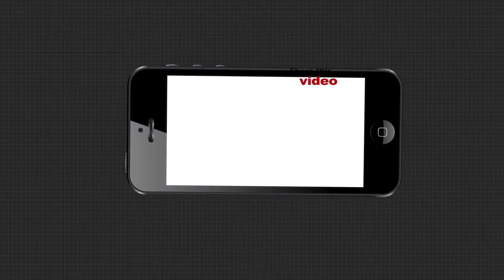ଆତଙ୍କବାଦୀ ଟାର୍ଗେଟରେ ବିଜେପି ନେତା ।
ଜାମ୍ମୁକାଶ୍ମୀରରେ ଆତଙ୍କବାଦୀ ନିୟମିତ ଭାବରେ ବିଜେପି ନେତାମାନଙ୍କୁ ନିଶାଣ କରିଛନ୍ତି । ଗୁରୁବାର ରାତିରେ କୁଲଗାଁଓରେ ଆତଙ୍କବାଦୀମାନେ ୩ ଜଣ ବିଜେପି ନେତାଙ୍କୁ ଗୁଳିକରି ହତ୍ୟା କରିଛନ୍ତି । ଏମାନଙ୍କ ମଧ୍ୟରେ ବିଜେପି ଯୁବମୋର୍ଚା ମହାସଚିବ ଫିଦା ହୁସେନ, ତାଙ୍କର ସହଯୋଗ ରସିଦ ବେଗ ଓ ଉମର ରମଜାନ ହାଜମ ରହିଛନ୍ତି ।